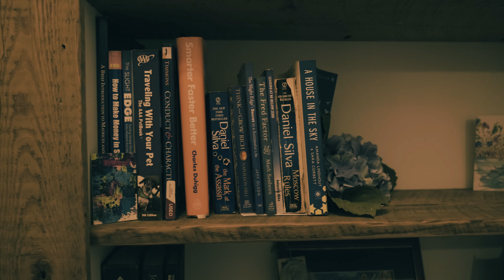Rob DiIoia - Gold Rush (Official Music Video)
Rob DiIoia
Gold Rush